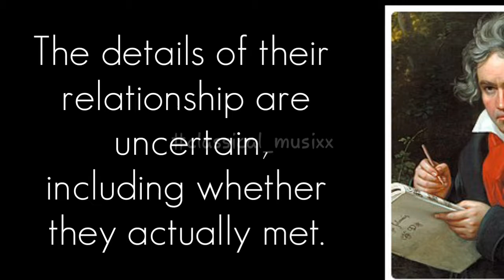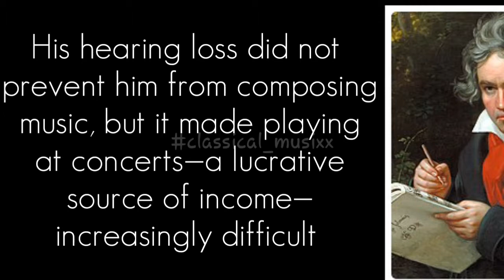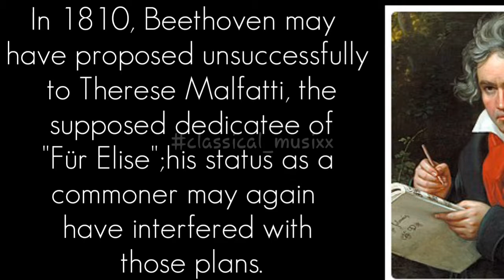You must know these things about BEETHOVEN ( 1composerfacts)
Comment if we missed something.